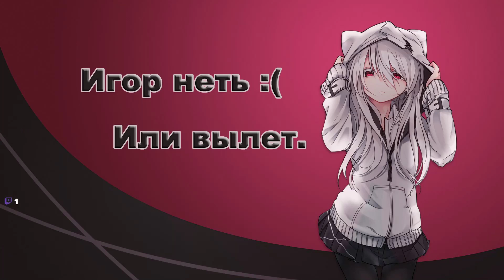Hearth Stoner Classique 22.05.21 (начало на 26 минуте)